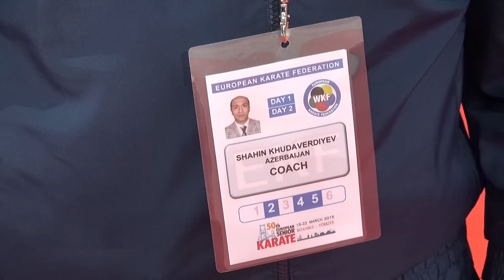Şahin Xudevaerdiyev tələbərindən danışdı